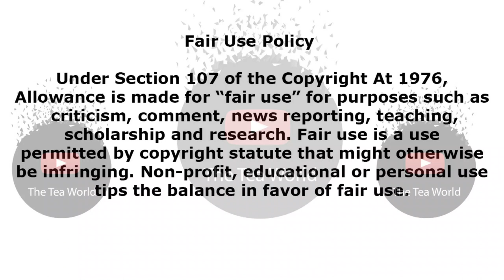Actor Siyabonga Shibe Shares His Struggles As An Actor